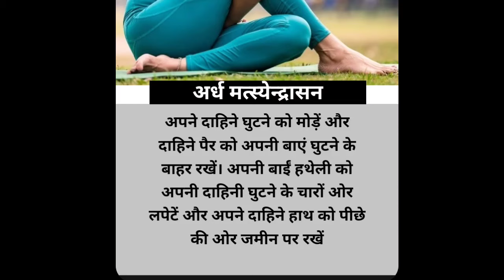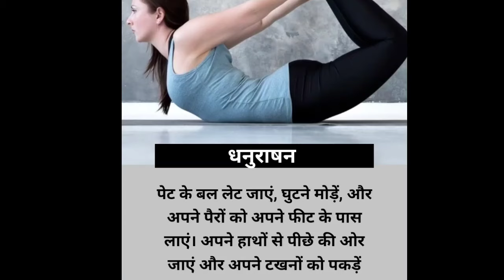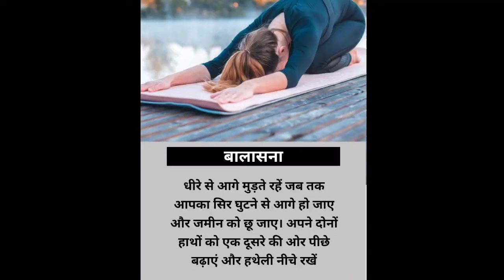How to detox liver simple yogasanas